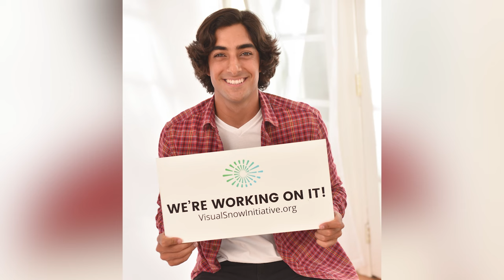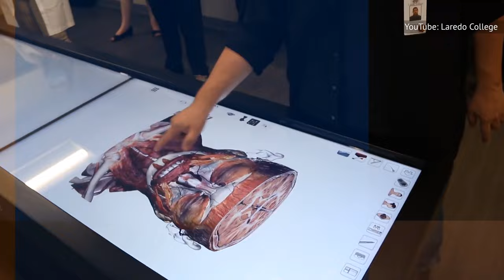The Untold Truth Of Eman Esfandi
Before he ever picked up a lightsaber, Eman Esfandi was firing away precision strikes with a very different implement. From showing up in random commercials to throwing down at slam poetry shows, here’s what you don’t know about the Ahsoka star.

Growing up in Texas | 0:00
Economics degree | 1:09
Budding tennis career | 1:53
Unique path to acting | 2:41
Commercial gigs | 3:35
The director's chair | 4:13
Slam poetry | 5:11
Making music | 5:56
Building up his resume | 6:55
Avoiding stereotyping | 7:43
Manifesting his career | 8:36
Beating out another Disney actor | 9:26